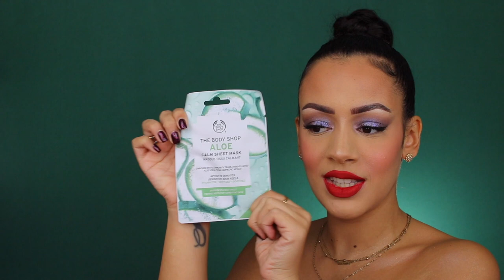THE BODY SHOP BOX OF WONDERS BIG ADVENTSKALENDER 2022 UNBOXEN!!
Vandaag unbox ik de THE BODY SHOP BOX OF WONDERS BIG ADVENTSKALENDER 2022! Enjoy :)

MIJN KORTINGSCODES:

10% kortingscode: SARAH-YOUTUBE

SARAHMARIKH10